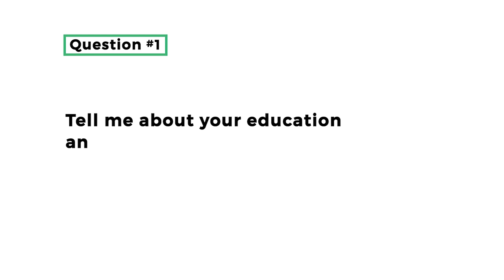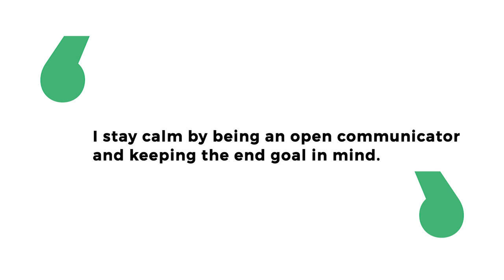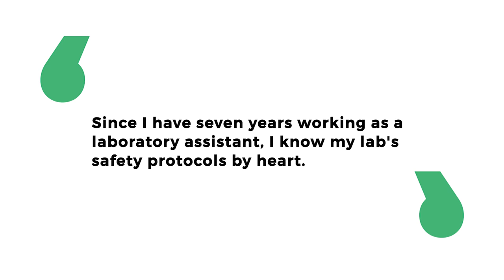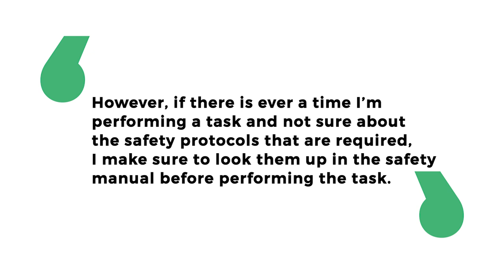Laboratory Assistant Interview Questions with Answer Examples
5 Laboratory Assistant Interview Questions with Answer Examples. View All Laboratory Assistant interview questions and answer examples: